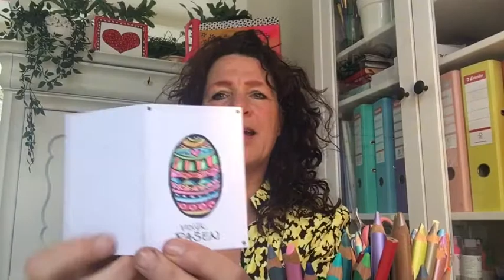Tekeninspiratie paaseitjes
Inspiratie video voor het tekenen van paaseitjes